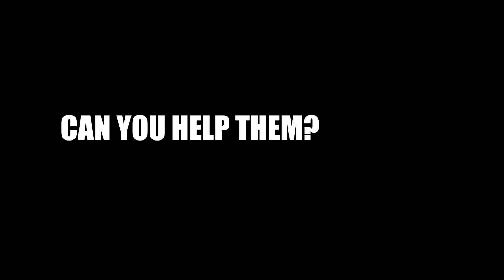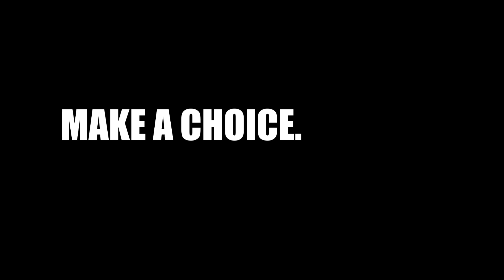LISA - Definitive Edition | Launch Trailer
✨LISA: Definitive Edition is available NOW on PC and consoles✨

LISA: Definitive Edition is the ultimate incarnation of the cult-classic RPG. Journey through the morally-barren wasteland of Olathe, where choices have permanent consequences and sacrifices must be made.

LISA: The Painful - Definitive Edition is the miserable, hilarious RPG of your wildest nightmares. Undertake a relentless journey through the post-apocalyptic wasteland of Olathe. Beneath its charming exterior is a world full of disgust and moral desolation, where you will learn what kind of person you are by being FORCED to make choices that permanently affect the gameplay. Make sacrifices to keep your party members alive, whether it's taking a beating for them, losing limbs, or some other inhuman torture. In this world, you will learn that being selfish and heartless is the only way to survive...

LISA: The Joyful - Definitive Edition is the soul-twisting conclusion to the quirky side-scrolling RPG series, LISA. Explore Olathe in your quest to punish the world that has treated you wrong. Along the way, learn about this strange land, your family, and the monsters/men in power. The world’s out to get you… now, get it back.

LISA: Definitive Edition finalizes the LISA experience with:
- HD graphics and pixel-perfect integer scaling.
- 120 FPS mode for PC and next-gen consoles.
- Brand-new campfire conversations.
- New enemies and formidable bosses.
- New quests featuring never-before-seen battles and dialogue.
- New stories and multiple endings.
- Overhauled battle systems and UI.
- New border art overlays for wide-screen viewing.
- A new music player to listen to your favorite tracks and 20+ new and exclusive songs.
- Painless (story) mode for a more accessible and narrative-focused playthrough.
- Controller features utilizing Nintendo Switch HD Rumble, PlayStation DualSense haptics, light bar, adaptive triggers and DualShock 4/DualSense speaker audio.
-Many secrets and hidden surprises waiting to be found.

The land of Olathe awaits. Are you ready? Grab your copy of LISA: Definitive Edition today on your choice of console or PC!

Epic Games Store: Coming Soon